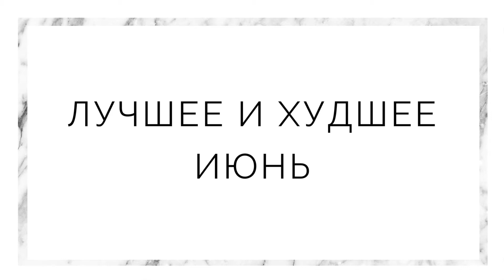Лучшее и худшее | Июнь 2018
Делюсь с вами любимыми и не очень вещами июня 2018 :)

Макияж:
– Тени NYX HS62 Butterscotch Caramel
– Бальзам-масло гидрофильное ChocoLatte Желе Ванильное
– Тушь Essence Lash Princess

Уход:
– Дегтярное мыло-шампунь СпивакЪ

Книги:
– Трилогии Робин Хобб

Дисклэймер: Я не могу гарантировать, что все косметические продукты и продукты для ухода, которые я рекомендую, подойдут Вам. Я использую только продукты, которые лично мне нравятся и подходят, после того как протестирую их на себе, но у нас у всех разная кожа и аллергия может появиться на все, что угодно. Если возможно, тестируйте продукт на себе перед покупкой.